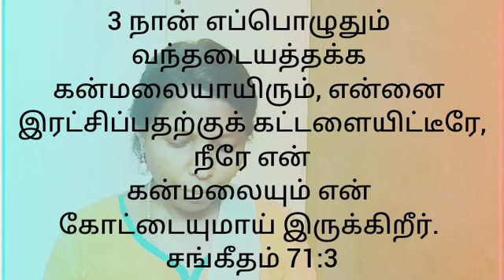November 21 Today's Bible Verse 📖 ✝️ Mrs Sasiraniarulraj